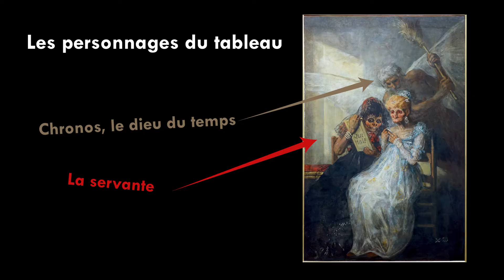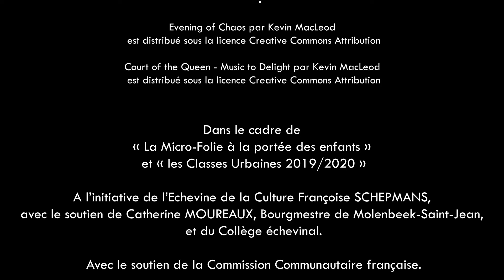Micro-Folie et Goya // variation 3 // classes urbaines 2019-2020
Les élèves des classes de 4e primaires des écoles communales de Molenbeek-Saint-Jean de l'école n° 1 "La Rose des Vents" et n° 17 "Les Tamaris" présentent 3 variations autour du tableau "Les vieilles" ou "Le temps" de Fransisco de Goya.